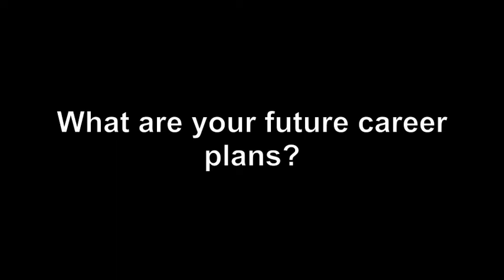PhD in Chemistry: Prakash from India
Find out why Prakash Srinivasan from Bangalore, India, chose Waikato University to pursue a PhD in Chemistry at the Faculty of Science & Engineering.